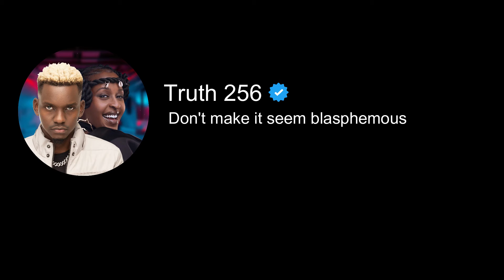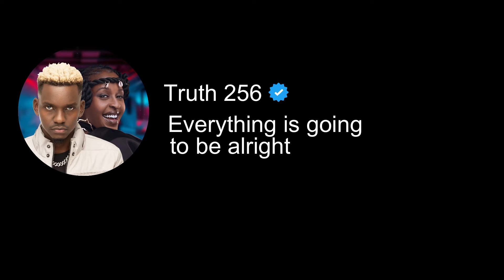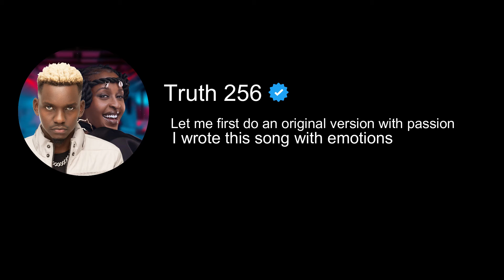SO FIRM - Truth256 x Lilian Mbabazi {Official lyrics video}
So Firm is a song i wrote when i was in a dark place of depression and anxiety where later in life, i turned into a high functioning user of drugs and alcohol… AN ADDICT! safe to say.

After rehabilitation in 2020, i am 3 years and 10 months clean today.

The verses are based on real life stories, and it also carries words of strength and hope in the chorus.

Written and performed by @Truth256music  and @LilianMbabazi ​⁠
Produced by: Joel Keys ​⁠ @Fenonrecords

I dedicate this to better mental health 🙏🏿